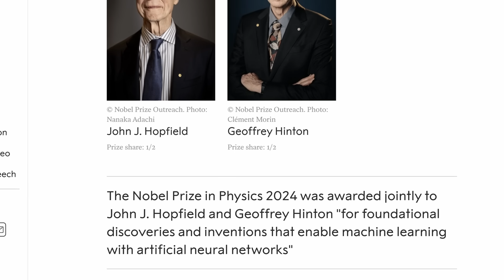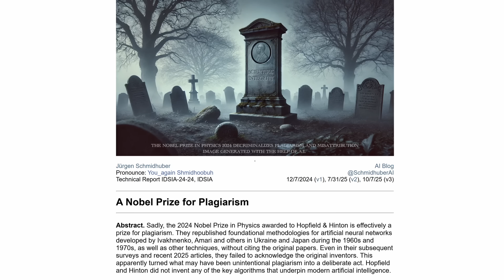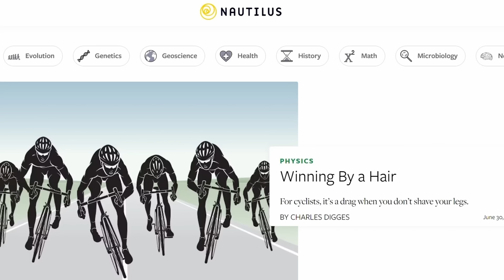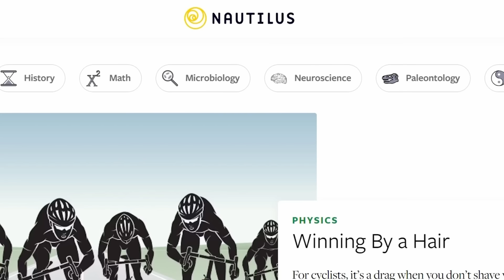Plagiarism Charges Against Nobel Prize for Artificial Intelligence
Jürgen Schmidhuber, a professor for computer science and expert on artificial intelligence, has claimed that the Nobel Prize for Physics 2024 was awarded for plagiarized work. This prize went to Geoffrey Hinton and John Hopfield for their groundbreaking contributions to research in artificial intelligence. But maybe their contributions were not as groundbreaking as we thought? I’ve had a look.